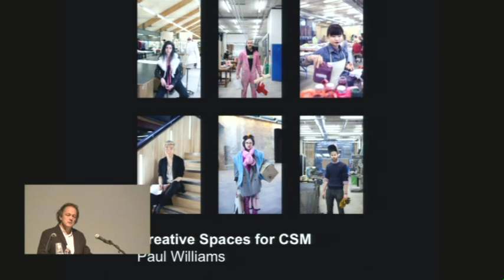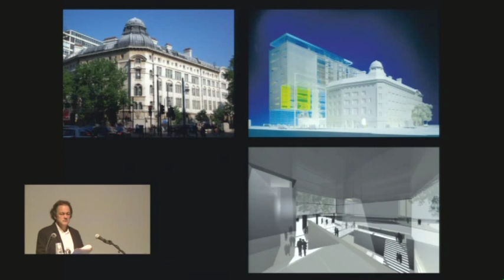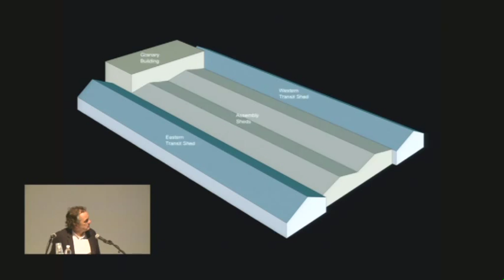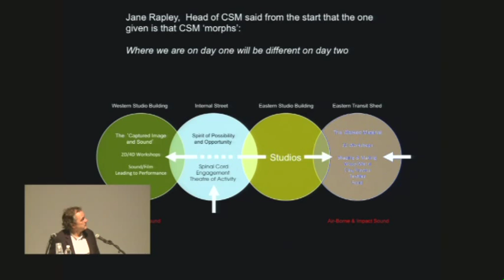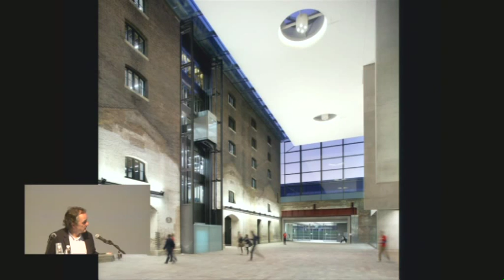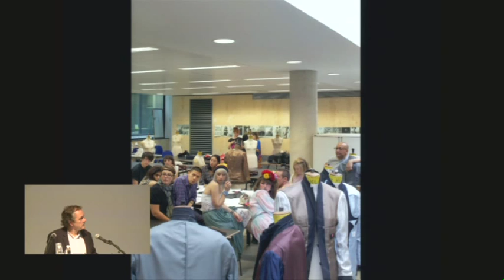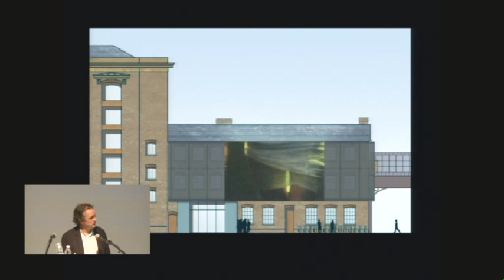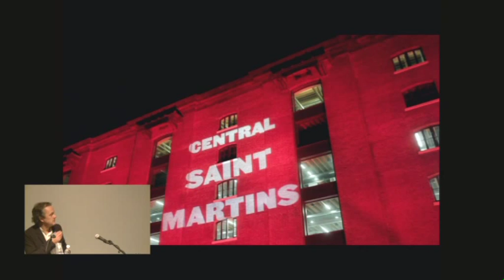Paul Williams - Structure or Straightjacket: Creative spaces for CSM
Stanton Williams’ design for the new University of the Arts London campus for Central Saint Martins at King’s Cross unites the college’s activities under one roof for the first time. It provides CSM with a substantial new building, connected at its southern end to the Grade II listed Granary Building, a rugged survivor of the area’s industrial past. The result is a state-of-the-art facility that not only functions as a practical solution to the college’s needs but also aims to stimulate creativity, dialogue and student collaboration.

The lecture will reflect on the design considerations that led to the creation of this stage for transformation – a framework of flexible spaces that can change over time to invoke new interactions and interventions.

Paul Williams formed the partnership Stanton Williams with Alan Stanton in 1985. As founding directors they have been responsible for the creative direction of the practice since its inception. In November 2011, Stanton Williams were judged to have made the most significant contribution to British architecture over the past year and were presented with the BD Architect of the Year Award 2011 along with the title of Education Architect of the Year. Williams is actively involved with the concept and design development of many of the studio projects, including the UAL campus for Central Saint Martin’s at King’s Cross, Issey Miyake Shops and the Eton Manor site for the London Olympics. In 2005, he was awarded the title of Royal Designer (RDI) for sustained excellence in design throughout his career.Photo © Hufton + Crow